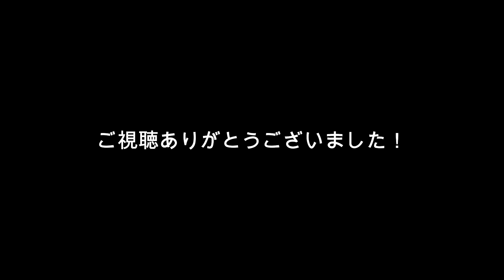【選手入場】レイチェルＪ通算２５０試合達成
大分トリニータ 2022明治安田生命Ｊ２リーグ
第9節徳島ヴォルティス戦
レイチェルＪ通算２５０試合達成